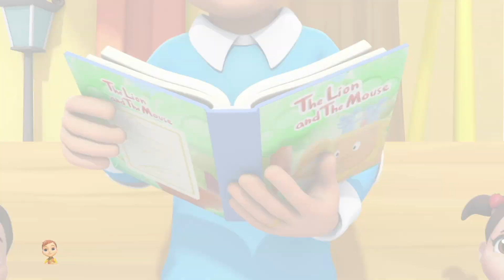Riccioli D'oro e Tre Orsi + Più Storie Morali per Bambini in Italiano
Benvenuto a Kids Tv - Fiabe e Storie per Bambini in Italiano, il posto migliore per trovare tutti i tuoi video di fiabe preferiti, canzoni divertenti, storie e filastrocche per bambini. I tuoi bambini adoreranno la nostra raccolta di storie delle migliori e più popolari fiabe classiche, storie di principesse e della buonanotte per bambini e altro ancora!